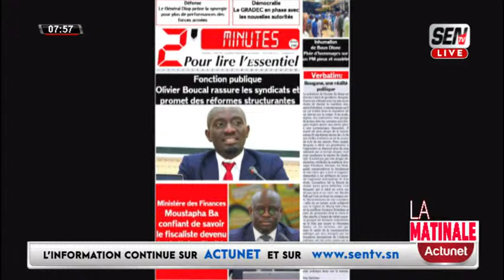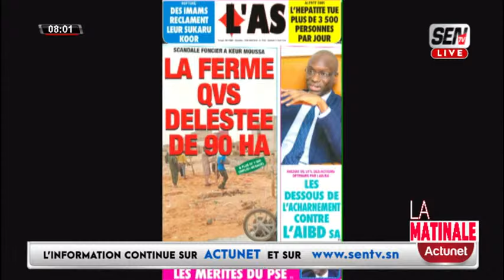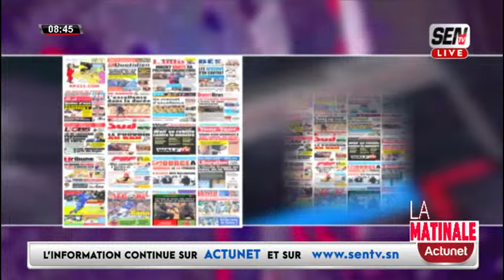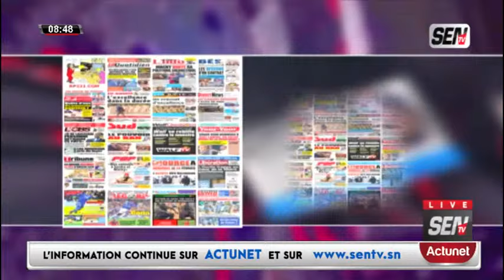🛑[DIRECT] Bloc Matinale Avec Asma Khadija, Yacine Seck,Mame Mbaye Ndiaye DU VENDREDI 12 AVRIL 2024 📍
🛑[DIRECT] Bloc Matinale Avec Asma Khadija, Yacine Seck,Mame Mbaye Ndiaye Revue des titres EN WOLOF DU VENDREDI 12 AVRIL 2024 📍Vous pouvez réagir en direct # Kebetu ZikFm SenTv Dmedia Team221 diaspora senegal @TFMTeleFutursMedias @WalfadjriTV @2stvsenegal